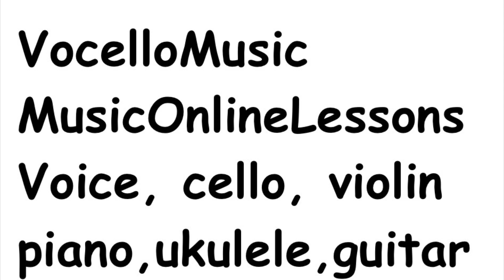Subscribe to my YouTube channel